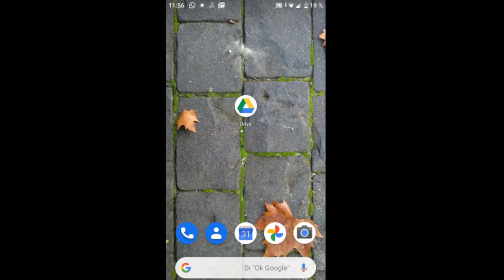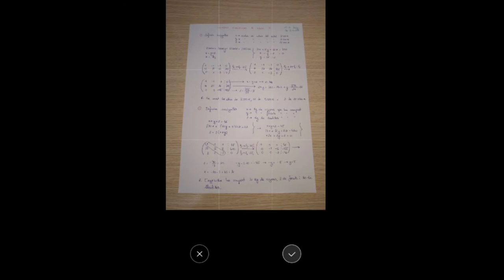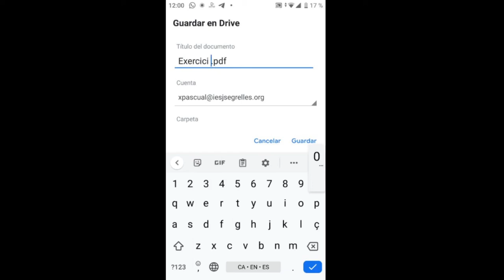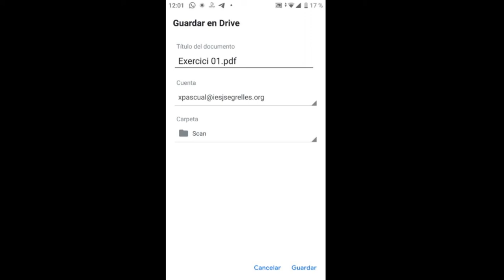Com escanejar documents amb el mòbil utilitzant GDrive